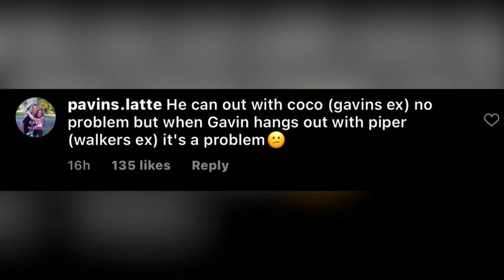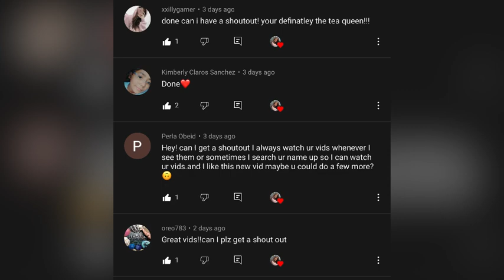Walker Is Mad Because Pavin REUNITES 🤨👀